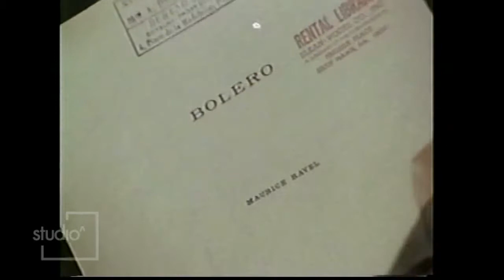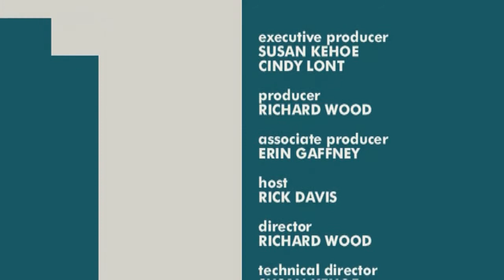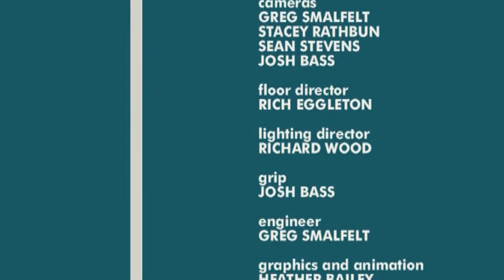How to Make It In Film: Post Production with Editor Sarah Stein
How to Make It In Film consists of a series of behind the scenes interviews with regional, national and international filmmakers, editors, directors, writers, cinematographers, producers and many others who work in the film industry.  Each program includes questions taken from a live studio audience consisting of students in the film and film studies division at George Mason University. Covering all aspects of the filmmaking process, each program is designed to enlighten students and take them through all the steps to Make It in Film.  From the roles of sound editors to assistant directors, scriptwriters to location managers, cinematographers to producers, webisode producers to film critics and documentary filmmakers to actors, they’ll discover the role of each position and what it takes to Make It in the business.

How to Make It In Film Series

F2875